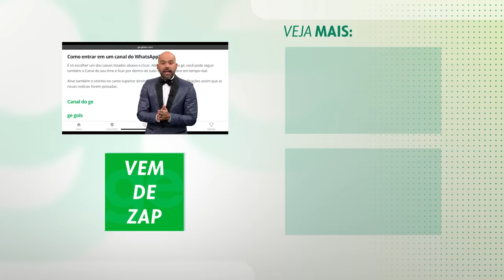SANTOS 1 X 2 FORTALEZA | MELHORES MOMENTOS | 38ª RODADA DO CAMPEONATO BRASILEIRO | ge.globo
Na briga contra o rebaixamento, o Santos recebeu o Fortaleza na Vila Belmiro. Marinho abriu o placar para o Fortaleza. Messias empatou para o Peixe. No fim, Lucero pegou João Paulo adiantado e marcou por cobertura. O Leão venceu por 2 a 1 e o Peixe foi rebaixado pela primeira vez na história.